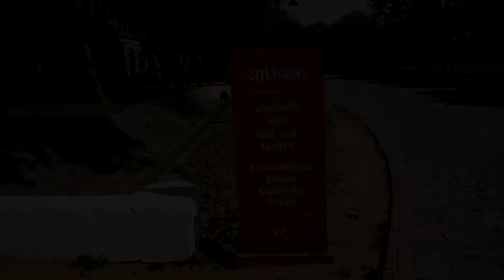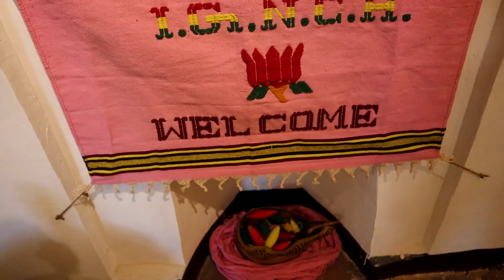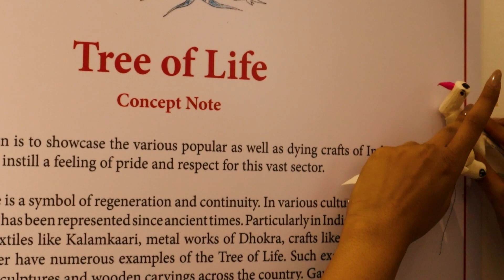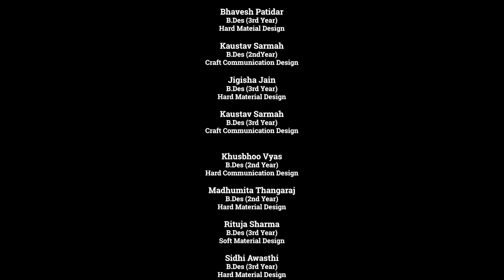Project AAtman - Tree of Life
The Tree of life is a symbol of regeneration and continuity. In various cultures of the world, this tree has been represented since ancient times. Particularly in India, painted and printed textiles like Kalamkaari, metal works of Dhokra, crafts like Sholapith and many other have numerous examples of the Tree of Life. Such examples also exist in stone sculptures and wooden carvings across the country.
The banyan tree, as the national tree of India, becomes an obvious choice to denote the Tree of Life in India. Just like a banyan tree, crafts are self-propagating and immortal, especially when linked to the process of design thinking as that can give new forms to a well-known craft and take it forward. Additionally, when we nourish our own roots, we become self-reliant. That’s how choosing a national tree is a step towards the Atmanirbhar Bharat.
The branches and leaves of the tree are representative of human hands and arms. This focuses on skill-based work that is done by the artisans in this industry and the undying appreciation that hand-done work holds in our hearts.
This installation brings together various crafts of India in one tree of life, which represents harmony, solidarity and collective growth. The way a tree gives shade to the people who come under it, this tree represents the economic self-reliance of our artisans. And Indian Institute of Crafts & Design, an institute that is dedicated to working in the crafts sector, through the medium of this tree of life, would like to showcase how we are working towards continuously evolving crafts, how we are nurturing our roots and taking them forward.